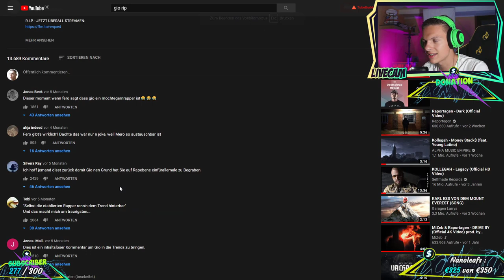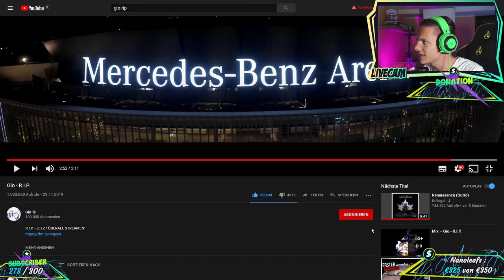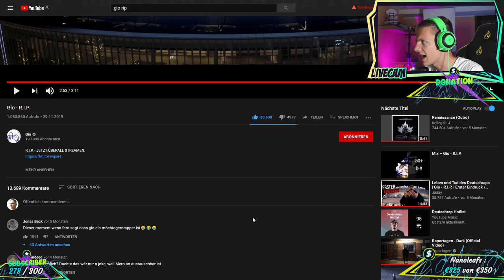Alpha Kevin reagiert auf Gio R.I.P. + Ansage von Fero47